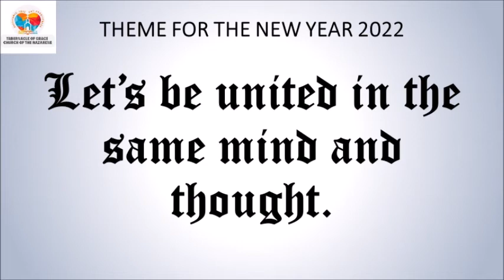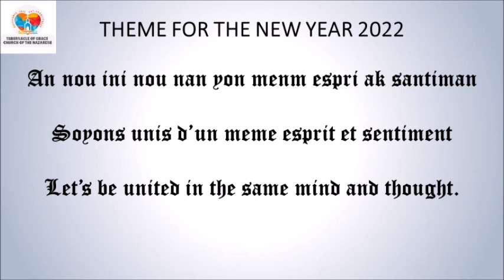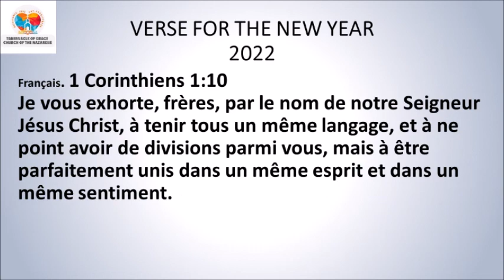DEVOSYON MATINAL / MORNING DEVOTIONAL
DEVOSYON MATINAL

Fr. Peterson Pierre

*Ezayi 40:31*
Men, Seyè a ap bay moun ki mete konfyans yo nan li fòs ankò. Tankou malfini, y'ap pran zèl pou yo leve ale. Y'ap kouri san yo p'ap janm bouke. Y'ap mache, yo p'ap janm febli.
*Panse jounen an:* Tout fòs nou se nan Seyè a li ye, fè’l konfyans l’ap rive avè’w.